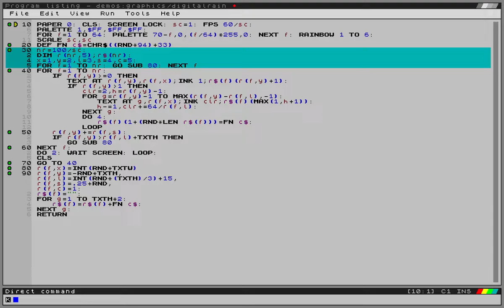Digital rain again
Improved version of Digital rain, updated for newer SpecBAS. Variable scaling possible and no more subscript wrong errors :)